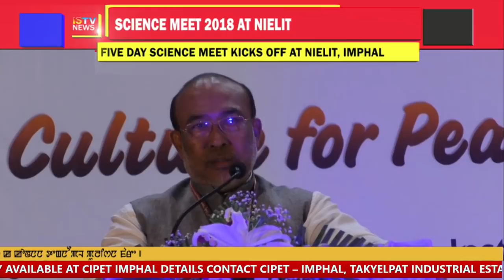THADOU KUKI NEWS 11 May 2018